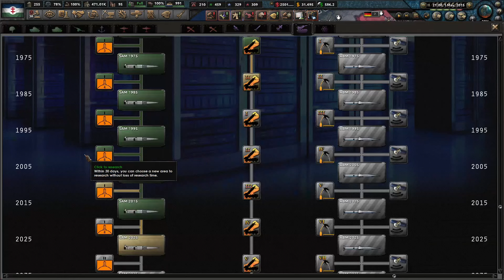Making Poland a Superpower in Millennium Dawn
In this video i make Poland into a superpower in Millennium Dawn